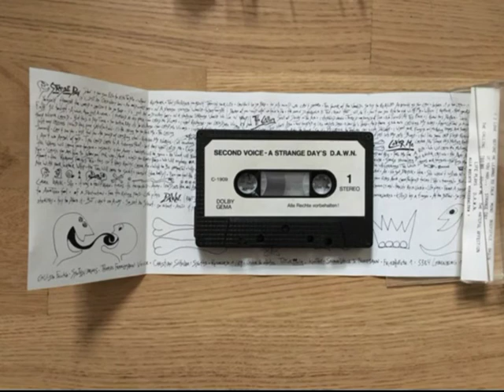Second Voice – A Strange Day's D. A..W. N. [1989] TAPE TRANSFER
01 (00:07) 1 2 Love
02 (04:29) Before He Learns To Talk
03 (08:42 Mind
04 (12:28) Bodystyle
05 (14:17) Brain
06 (16:07) If You Had...
07 (23:36) Strange Day
08 (27:32)The Calling
09 (30:01) Trauma
10 (35:34) Cover Me
11 (39:25) The Hateful Affection
12 (43:38) Life Plays
13 (46:34) D.A.W.N.